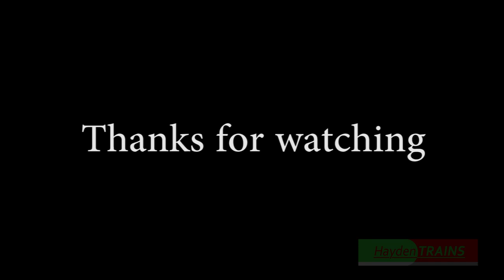TS12 - A day at Oxby Junction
Hi all, Sorry I had to re-upload this, but the old one didn't upload properly.

This is just some footage of one of my fictional Trainz routes. Here we have a collection of videos taken on my fictional Oxby Junction route, at Oxby Junction and Oxby Marsh Street stations.

I apologise for some parts of it being a bit laggy, I was filming on my backup PC which is a bit underpowered.